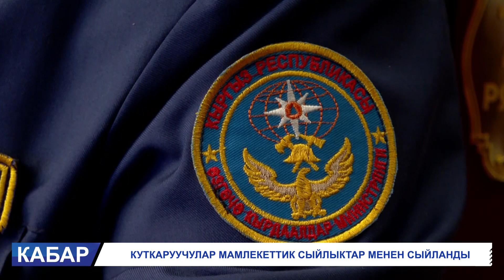КУТКАРУУЧУЛАР МАМЛЕКЕТТИК СЫЙЛЫКТАР МЕНЕН СЫЙЛАНДЫ